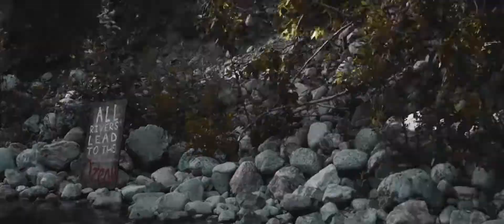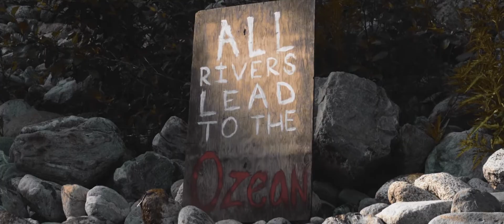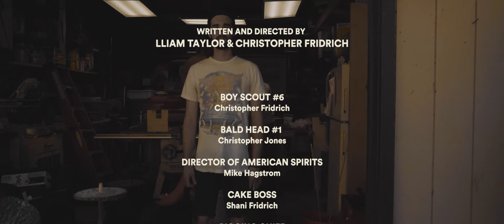FM Ozean - Low Tide (Official Music Video)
FM Ozean 2021
Wolf Town Presents
Written & Directed - Lliam Taylor and Christopher Fridrich
Special thanks to - Fridrich family, Jones family and Hagstrom family

(Lyrics)

You pick a side
I'll write the time
Your work is tried
My faults aside

Could it be all the odds in your favor
Could it be all the lack of my discipline
My pocket is out of control
Maybe now's not the time for the wrong news

Maybe its all inside my head

Give it up in the low tide
Drink it up in the sun kissed high dunes
Let the moon set itself aside
Take your time while you crank up the tunes
You spoke too late now the words in the water
I followed suit like the time we look for shelter

We'll count the waves
just like the time
We'll see our days
As another dream
Could it be all the fear in the reaper
Could it be all the lack of your innocence
My luck is out of control

(In the low tide)
(Set itself aside)